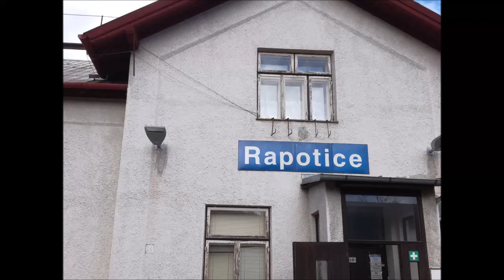Vlaky Rapotice 01.03.2019